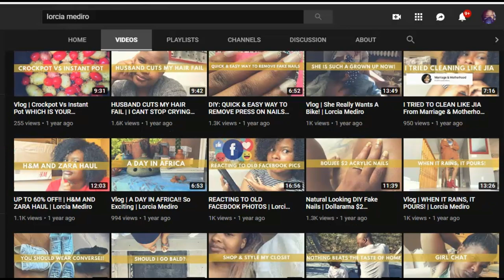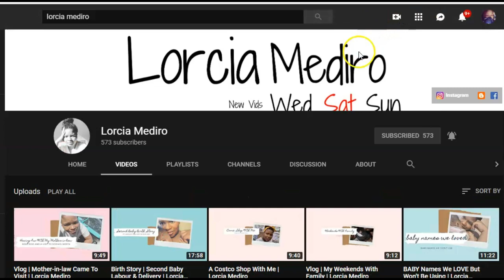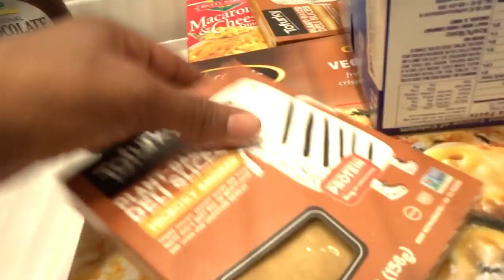CLEAN WITH ME! | Deep Cleaning + Organizing the Fridge! Collab Lorcia Mediro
Today Yes Today I have a special cleaning collab to share with you! Time to clean the fridge! Summer Break and my kids are giving my home the business!! I mean look at what they did during this summer vacation! Spills, old food, trash, and expired food and nobody knows who made this mess! Hope to motivate you to Clean with Me! This task took exactly 30 mins to do! I have this in time lapse to speed the process! Hope you enjoy and don't just sit there get up it's time to clean! Today I used Mrs.Meyers in the Lilac Scent! Let's see how it cleans and if it can get these tuff spills all cleaned up!  Love you Royal Family!

I also get my cleaning products from :
*Get your free cleaning set gift now!!